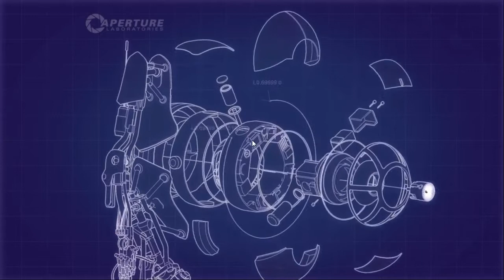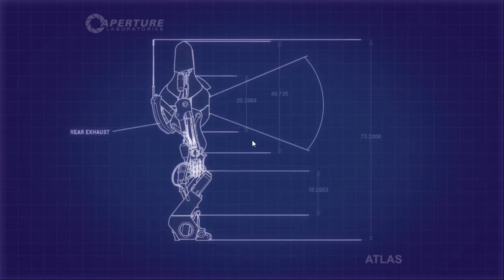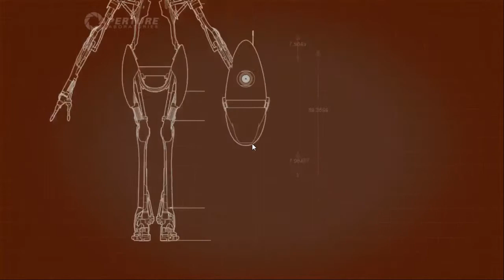Portal 2 coop Part 1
Portal 2 coop gameplay video series, part 1. Testing video recording for Star Wars: The Old Republic (hence not a complete let's play or such, starting mid-chapter 4).

Thoughts, comments? Let me know!